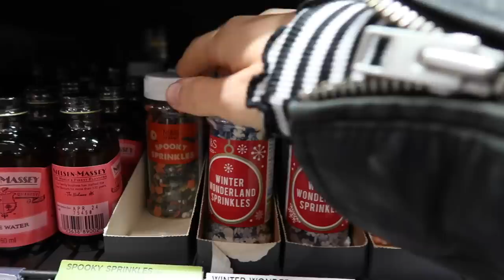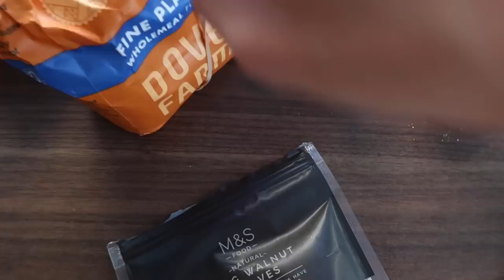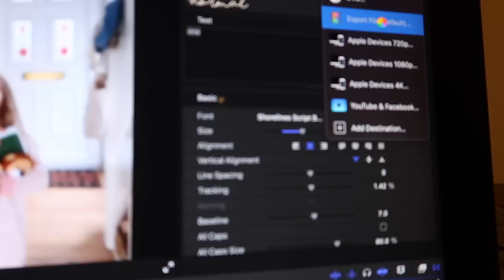Baking Pumpkin Bread & Packing | VLOGTOBER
Uploading every other day this October 🍂

Jacket - AllSaints
Shoes - Superga

Mixing Bowls